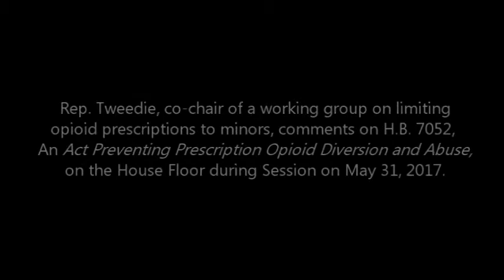Rep. Tweedie, Co-Chair of Opioid Abuse Prevention Working Group, Speaks on the Issue